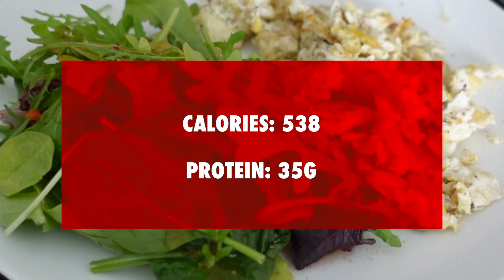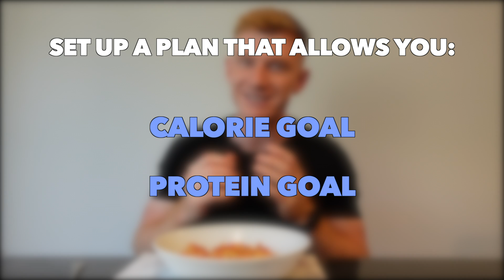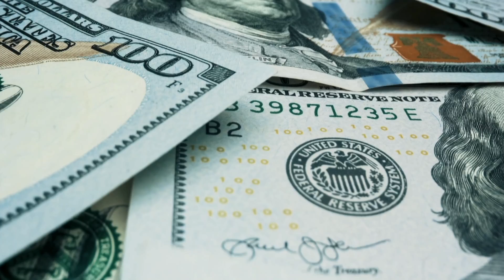What I Eat To Lose Body Fat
Are you an executive who wants to get fitter, stronger and healthier?

Grab some free plans, programs and see all our recommended supplements at the following

Let’s get connected below! 📲